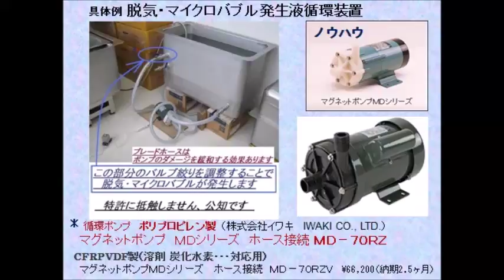超音波（キャビテーションと音響流）のダイナミック制御 ultrasonic-labo